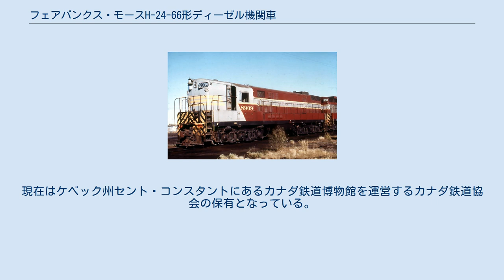フェアバンクス・モースH-24-66形ディーゼル機関車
フェアバンクス・モース H-24-66は、フェアバンクス・モース（FM）とカナディアン・ロコモティブ・カンパニー（CLC）が1953年4月から1957年6月の間に127両を製造した電気式ディーゼル機関車である。
トレイン・マスターの愛称で知られる。
 本形式は、車軸配置C-C、6動軸のディーゼル機関車である。
搭載するエンジンは38D-12型12気筒2ストローク対向ピストン式ディーゼルエンジン（出力2400馬力、回転数850rpm、排気量210.23L、直径206×行程254mm）であった。
 販売不振にあったキャブ・ユニットのコンソリデーテッド・ラインの後継車種として開発された。
車体形状はフード・ユニットとされた。
 1953年のリリース当時、本形式はエンジン1基搭載の機関車として最も出力が大きく、牽引力、加速ともに他をしのぎ、フェアバンクス・モースは「史上もっとも使いやすい機関車」の触れ込みで売り込みを図った。
いくつかの鉄道がその出力を優位に見て取ったが、対向ピストンエンジンの保守の困難さや電気機器の信頼性の低さ、冷却水の消費などにおいて不都合と考えた鉄道もあった。
それゆえに市場では不振であった。
 1954年にはアメリカン・ロコモティブのRSD-7、1958年にはGM-EMDのSD24がそれぞれ2400馬力の機関車として発売され、各鉄道会社にとっても出力でも優位でないH-24-66を導入する利点はなくなった。
フェアバンクス・モース自身も1958年のH-24-66の最終製造をもってアメリカにおける機関車市場から撤退した。
1963年には輸出用機関車製造事業からも撤退し、のちに子会社化したCLCも1969年には撤退した。
 車体には3つのバージョンがある。
 吸気口のルーバーが、ロング・フードの上端に沿って配置されている。
ラジエターのファンが離れている。
 ロング・フード横のの手すりが、ランボードにそった形状をしている。
少数である。
 吸気口のルーバーの数が減り、ルーバーの間隔が拡大した。
ラジエターはメタルの帯板で仕切られていた。
 カナダ太平洋鉄道（CPR）の8905号機として運用された1両のみが保存されている。
現在はケベック州セント・コンスタントにあるカナダ鉄道博物館を運営するカナダ鉄道協会の保有となっている。